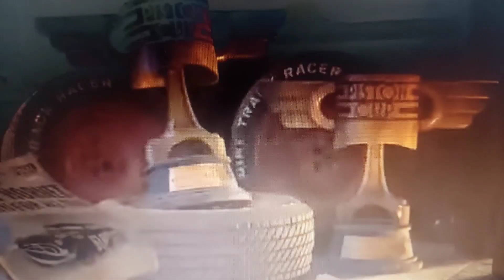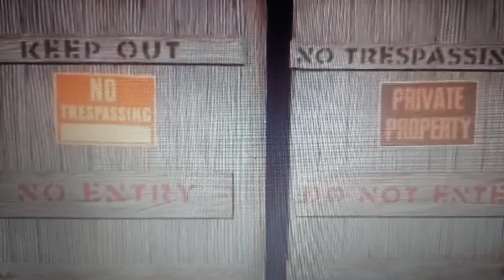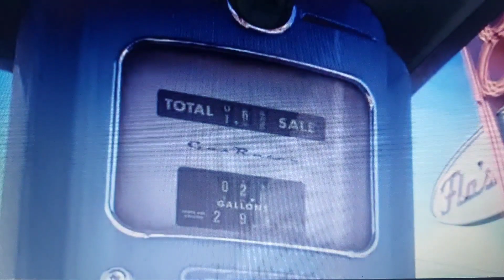cars toons style parte 21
disfruten la película y buenas noches